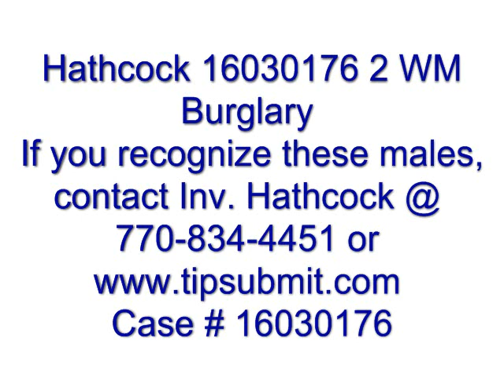Hathcock 16030176 2 WM Burglary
If you recognize these males, contact Inv.

Case # 16030176